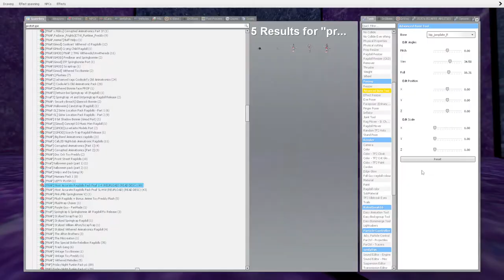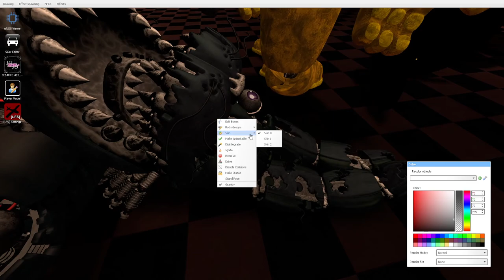Gmod FnaF | The Nightmares Invade Freddy Fazbears Pizzarea!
@BBorn413 2
 @Feddy Fazbear Gaming